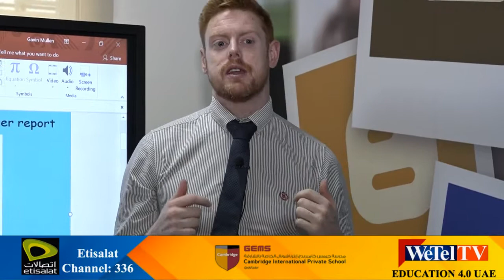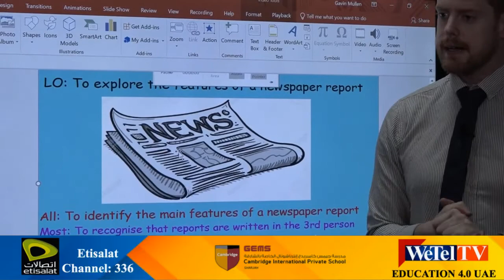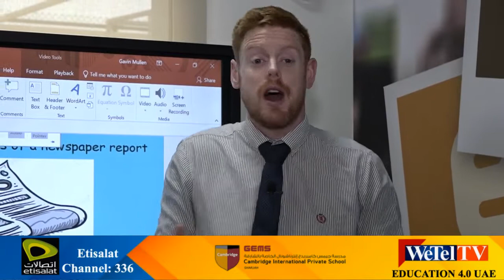GEMS CAMBRIDGE SCHOOL SHARJAH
- WORLD EDUCATION AND INFORMATION TV CHANNEL, DESIGN THINKING CENTER FOR SCHOOL